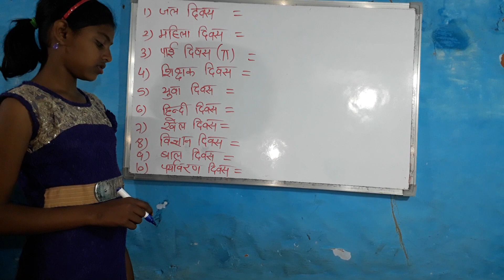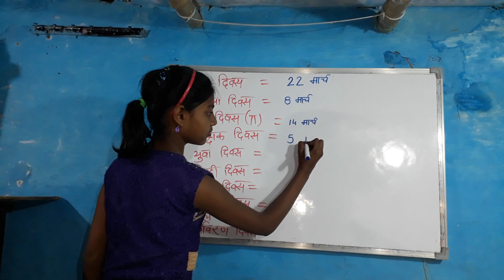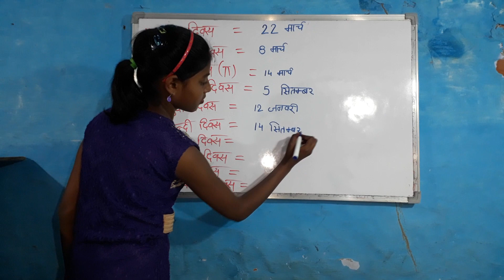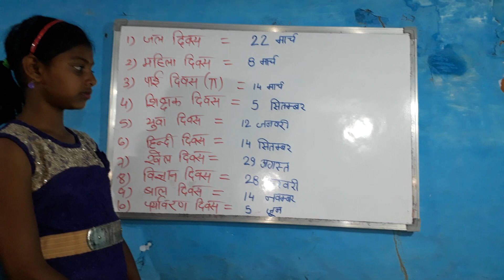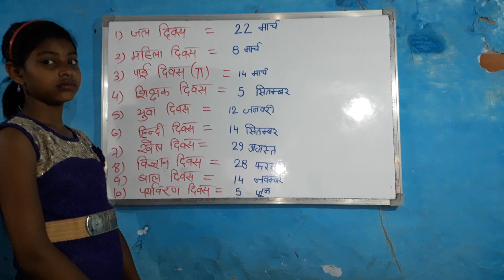| speacal day || celebrate || in the year||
| speacal day is celebrate in our countery||